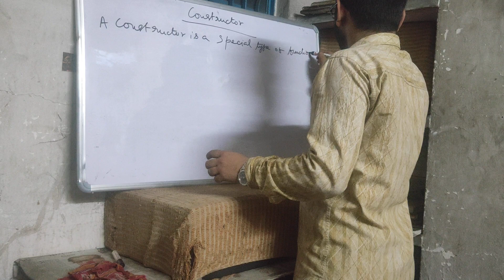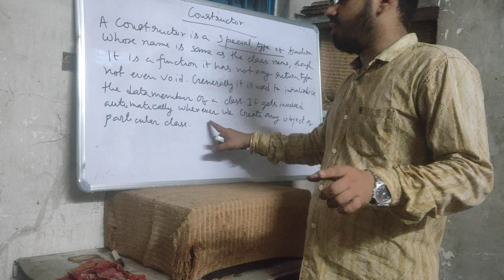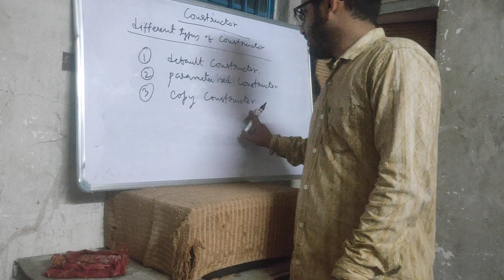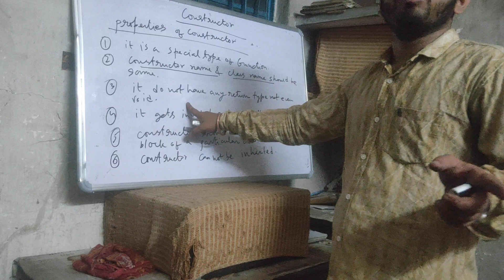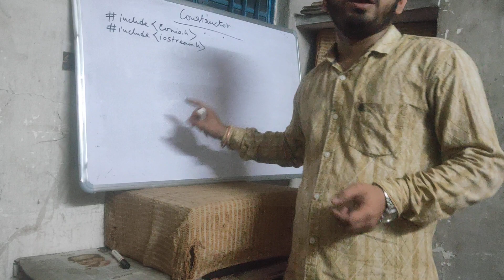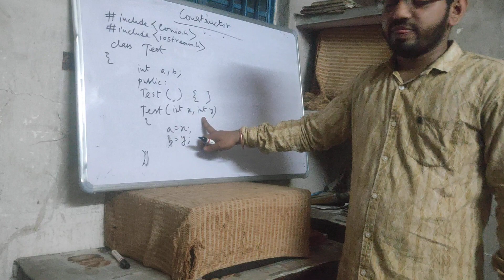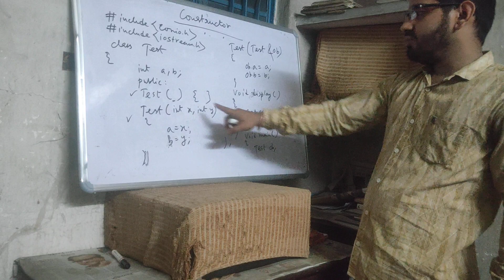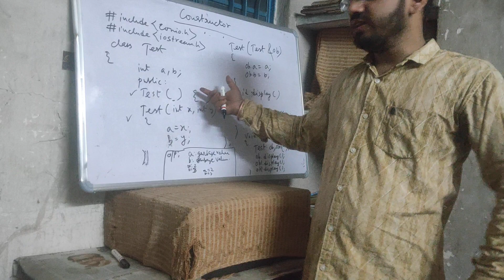Constructor in C++(Bengali)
।।সুখময় কল্যাণে ।।

Please support.all concepts regarding C++ will be further updated soon.